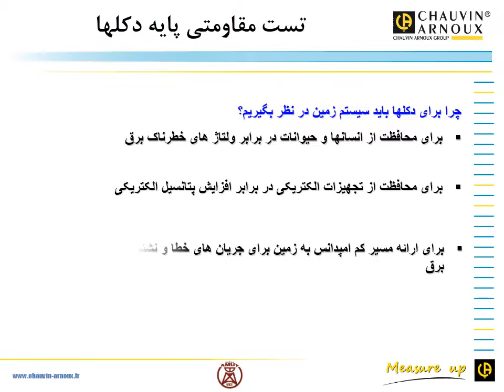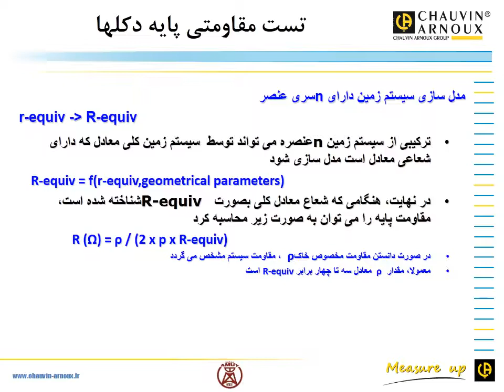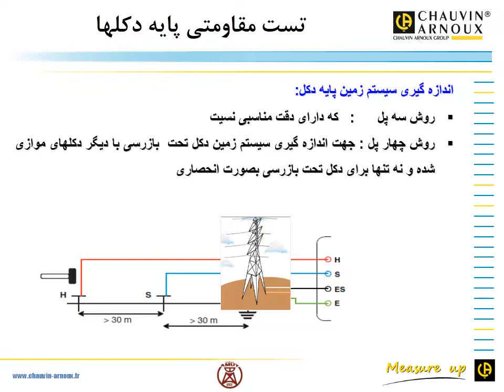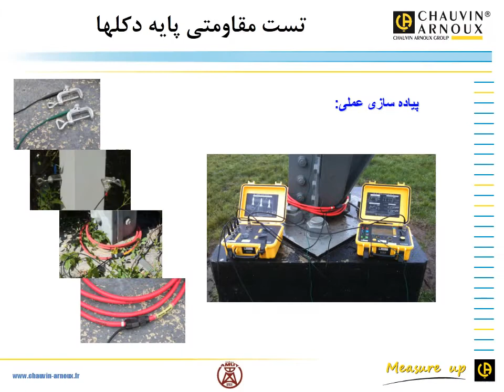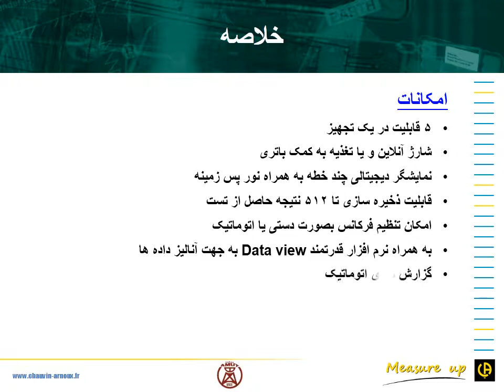Pylon testing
CA6472+CA6474
Reliable, accurate and quick for comprehensive earth testing
MULTI-FUNCTION
All types of earth resistance measurements:
and earth measurement on pylons (C.A. 6474 option)
• Resistivity (Wenner and Schlumberger methods)
• Earth coupling
• Ground potential measurement
• Continuity / resistance
HIGH PERFORMANCE
Possibility of analysing the frequency behaviour
of earthing systems (41 Hz to 5 kHz)
• Wide measurement range for optimum resolution
• Rejection of interference voltages up to 60 Vpeak
• Automatic calculation of the earth coupling coefficient
and ground resistivity
• Measurement and analysis of pylon earthing
• Recording of results
A versatile instrument
The C.A 6472 earth and resistivity tester can be used for quick, comprehensive testing of all earthing systems by gathering all the earth measurement functions in a single instrument. When used with the C.A 6474, it also offers pylon earth measurements, making it an essential tool for diagnosing and maintaining the earthing systems of all types of pylons
New measurement concept
Unlike traditional earth testers, the C.A 6472 offers the possibility of analysing the frequency behaviour of earthing systems thanks to its particularly extensive measurement frequency range (from 41 to 5,078 Hz).
The use of a high-frequency measurement signal makes it possible to assess the behaviour of an earthing system in the event of lightning.
Automatic mode:
A single key for simple handling:
- function selection by rotary switch
- press on START / STOP button
- reading of the result
In this mode, the instrument carries out a default measurement at 128 Hz and chooses the most appropriate frequency in the event of interference voltages.
Expert mode:
Users can choose the required measurement parameters (specific measurement frequency, frequency scan, measurement voltage between H and S, etc.) and can access additional measurement results for more accurate interpretation.
Automatic recognition of input connections:
the connections are displayed and flash if incorrect or absent.
EARTH MEASUREMENT ON PYLONS WITH EARTH CABLE
High-voltage lines are usually equipped with an earth cable to allow lightning to discharge to earth via the pylons. As all the pylons are connected to this conductor, all the pylons' earth resistances are in
parallel. This means that it is impossible to measure pylon resistance using traditional 3P methods unless the earth cable is disconnected, which is a dangerous and time-consuming operation.
Used in conjunction with the C.A 6474 vectorial processing unit, the C.A 6472 offers the possibility of measuring a pylon's earth resistance even if it is part of a parallel earth network, by selective measurement of the pylon in question.
With 4 current sensors (Ampflex) positioned around the footings of the pylon and a frequency scan up to 5 kHz, it is possible to measure the earth impedance of the pylon precisely and selectively.
Furthermore, the use of flexible sensors means that this concept can be adapted to any pylon geometry.
A single measurement is sufficient to acquire all the essential quantities:
– overall earth resistance of the line
– resistance of the pylon under consideration
– resistance of each pylon footing
– resistance of the earth cable between pylons